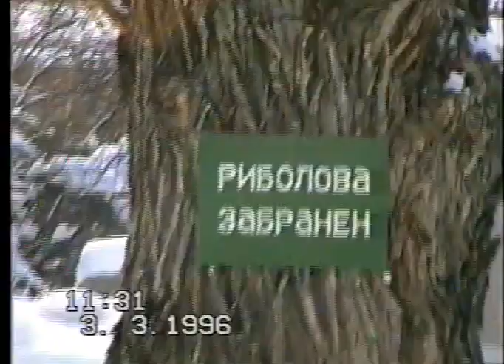Бабугери на "Пес'по" 1996 г в Широка лъка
Песпонеделник 96 г.